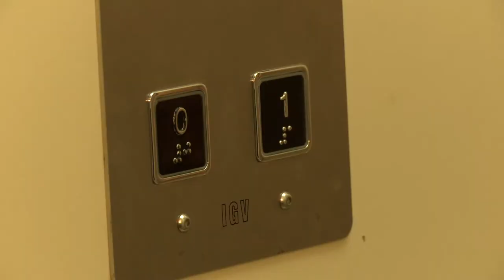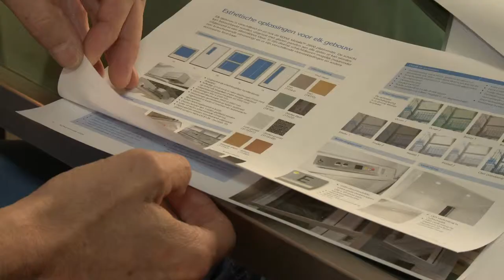Lang zult u wonen | Het gemak van een personenlift in huis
In een woning met veel trappen en veel niveaus zorgt een personenlift voor veel gemak. Nu al en zeker later.